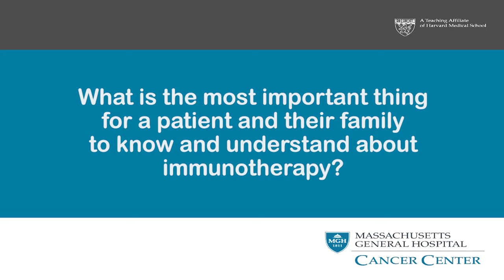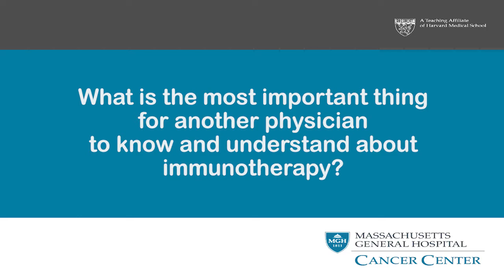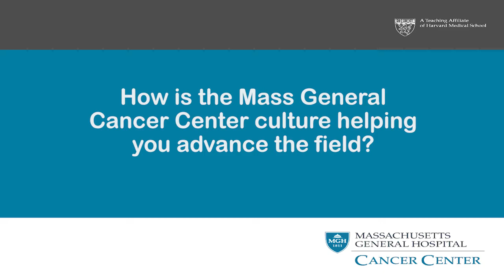Summary of Immunotherapy CME Presentation: Shawn Demehri, MD, PhD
Dr. Shawn Demehri summarizes his presentation that was given on May 17, 2019 at the Annual Advances in Cancer Immunotherapy CME Course. He presented on innate immunity in cancer immunotherapy.